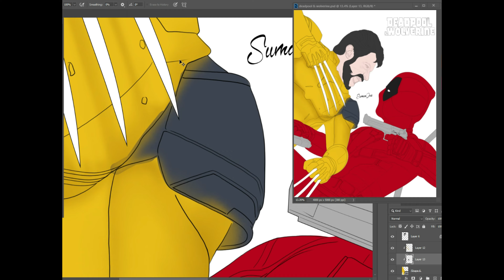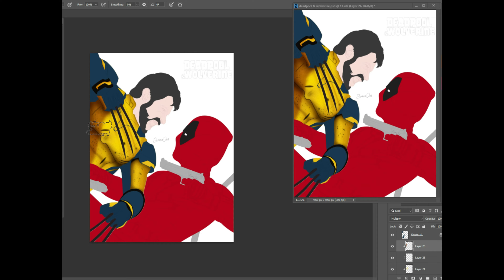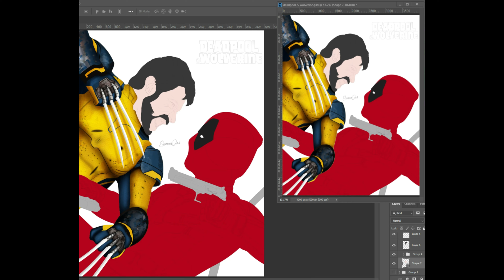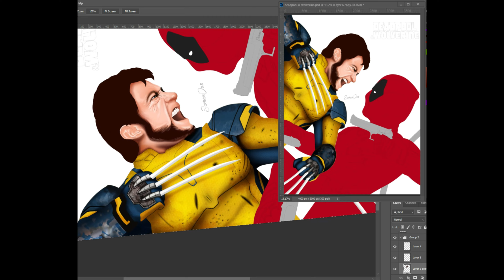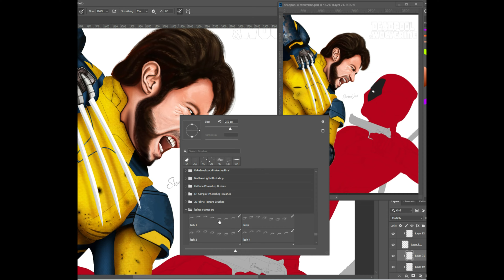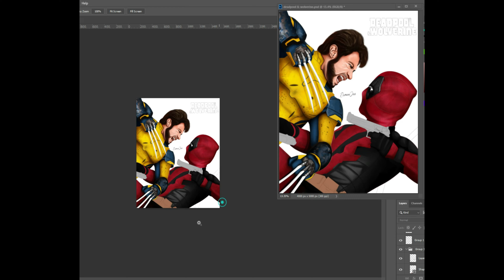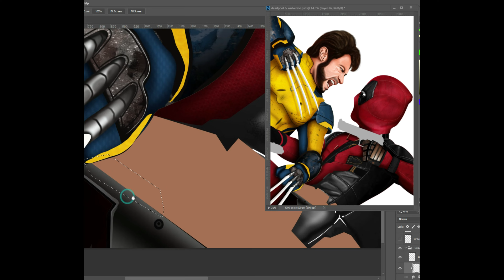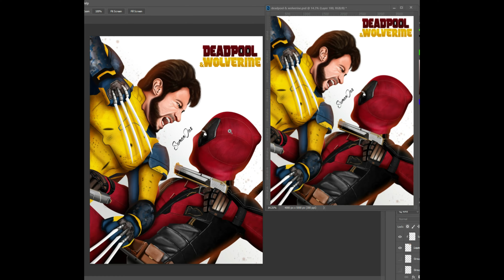Deadpool & Wolverine Movie Art | Celebrating the Release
🎨 Deadpool & Wolverine Movie Art | Celebrating the Release | SumanDoesArt

Description:
Celebrate the release of the Deadpool & Wolverine movie with a special art piece featuring these iconic characters! Watch as I bring them to life with vibrant colors and dynamic poses.

Credits:

Madonna - Like A Prayer
NSYNC - Bye Bye Bye
RED & YELLOW from IRV DA
Salt-N-Pepa - Shoop